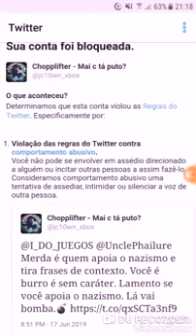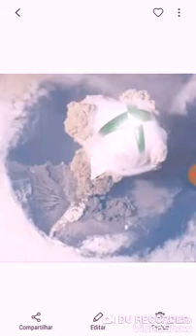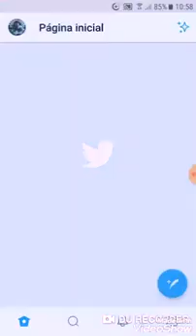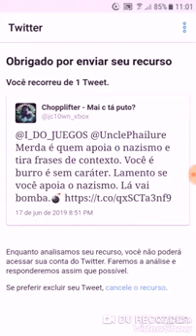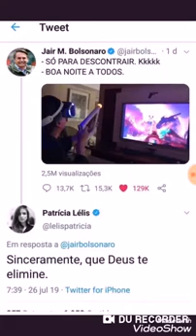Minha treta contra o Twitter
O Twitter apoia o Nazismo? 🤔

Chopplifter

Pesquise no Google digitando: Chopplifter

°Link para NÃO esquecer.

Links de Xbox

Doação para o Médicos sem Fronteiras.